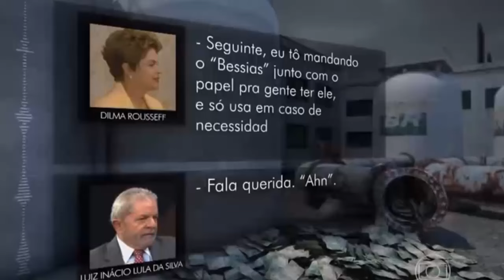O único país governado por dois presidentes é só o BRASIL!